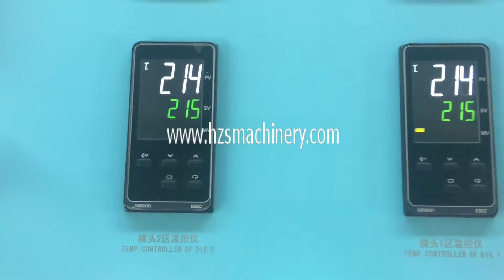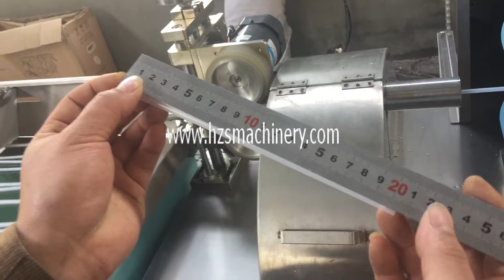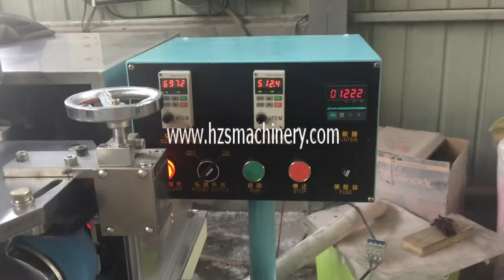Drinking straw making machine 55mm diameter screw Sunrise Machinery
Factory add:9th Floor ,No.2 Building ,   No.188 Jingzhi Road ,Fuchun Street, Fuyang , Hangzhou City , Zhejiang Province .